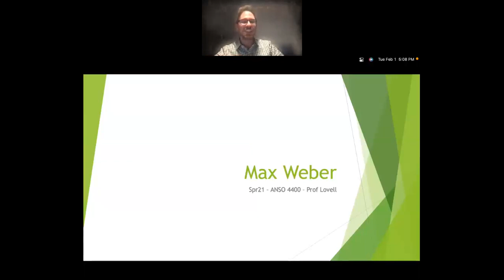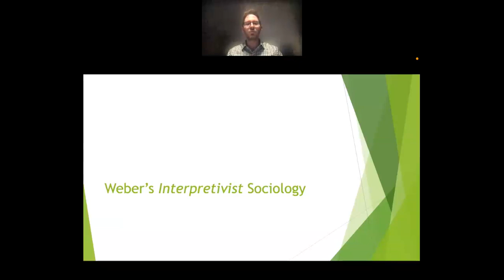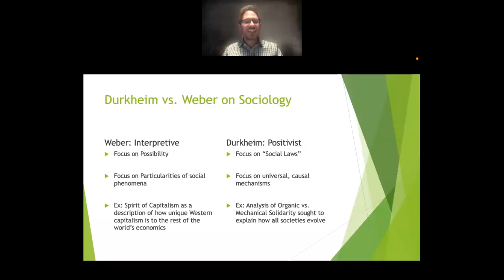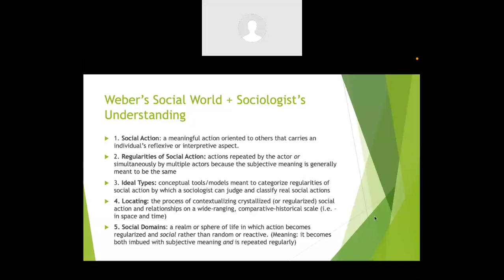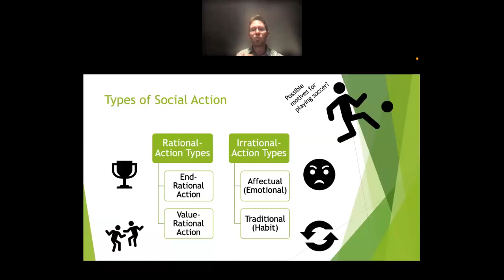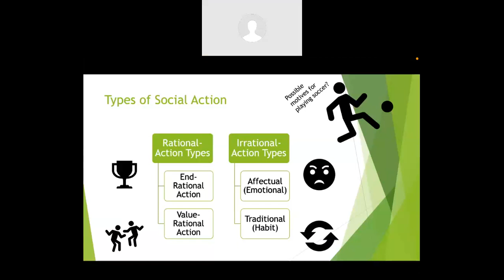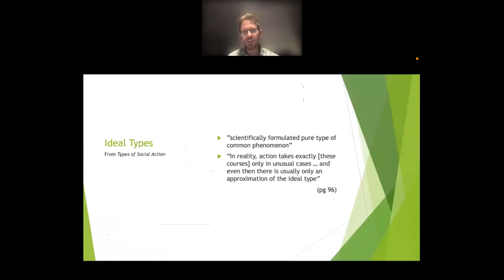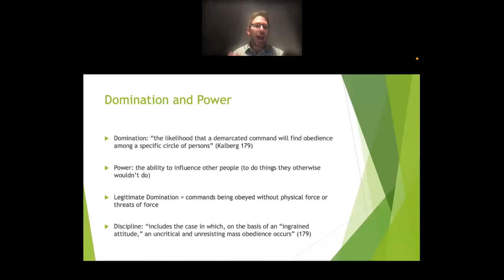Weekly Check-in: Weber Part I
Due to technical difficulties, the video was split into two.